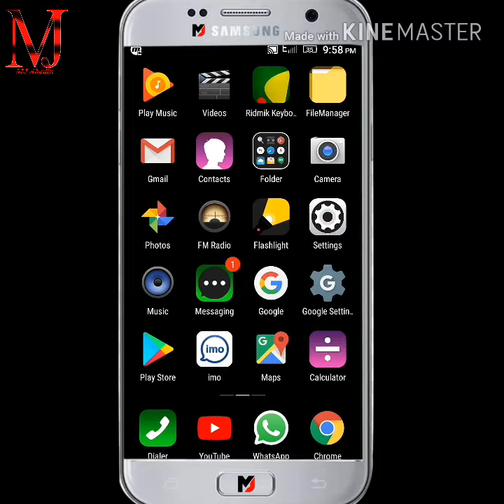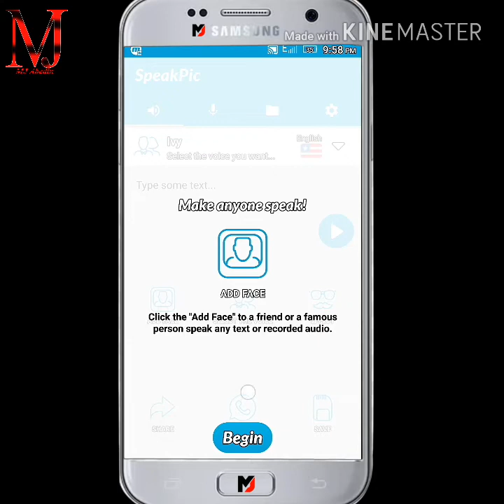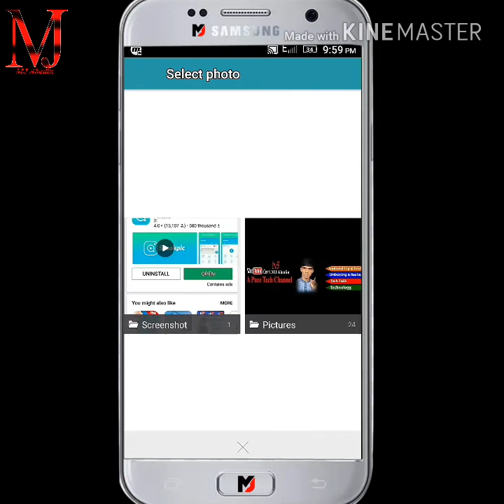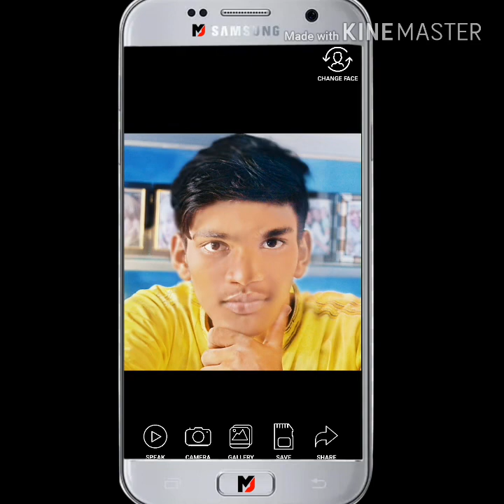দেখুন কিভাবে ছবি কথা বলে || Speak Pic App || Talk My Photo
মানুষের মতো কথা বলবে,ছবি কথা বলে,অবাক করতে পারবেন বন্ধুদের,ছবি এখন কথা বলবে,ছবি এবার কথা বলবে,পিকচার কথা বলবে,কথা বলবে মানুষের,জীবন্ত মানুষের মত

Speak_Pic - Make Your Photos Speak